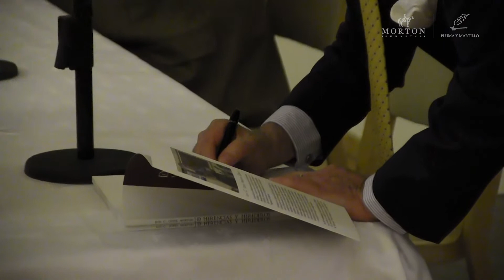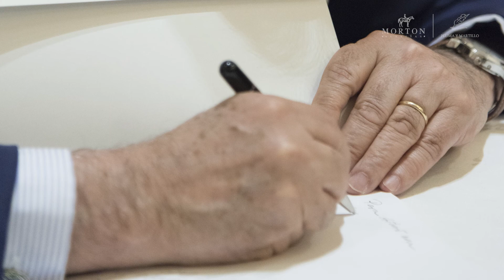De Herencias y Herederos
Presentación del libro "De Herencias y Herederos"